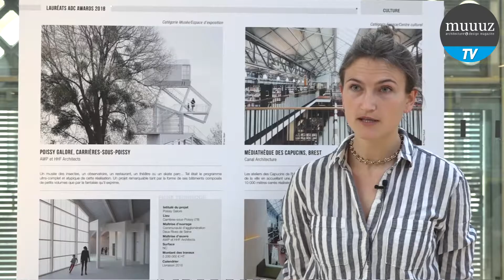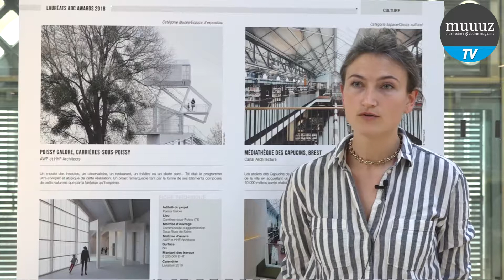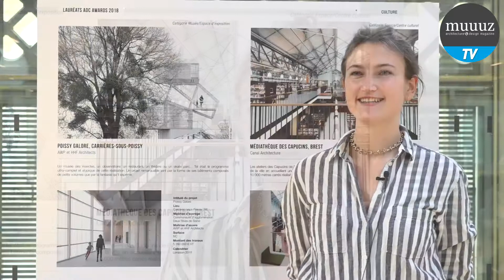Materials & Light 2018 - Interview de Bérénice Gentil, Architecte, AWP